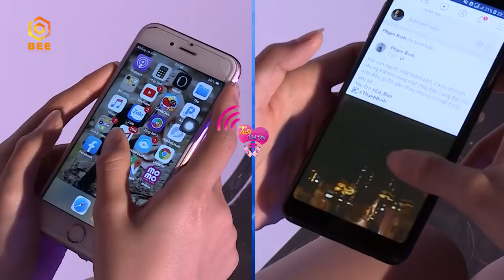Tần Số Tình Yêu mùa 2|Tập 25 FULL: Việt Hương sững sờ với tai nạn ám ảnh phải bỏ nghề của chàng trai